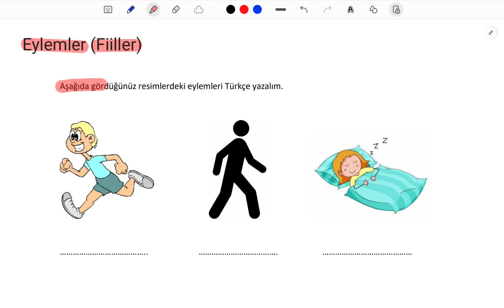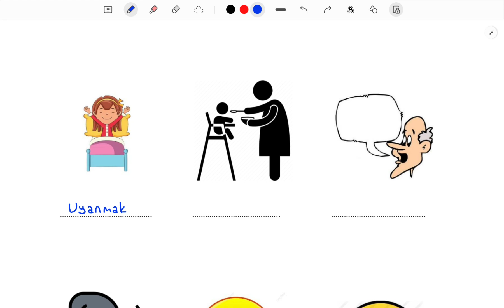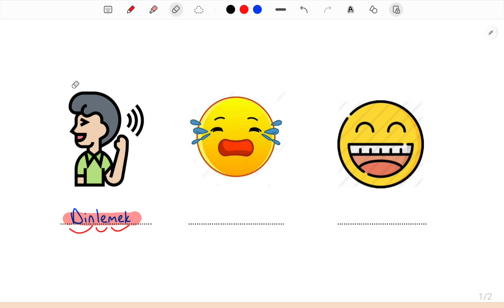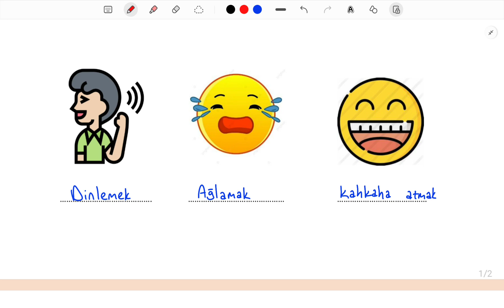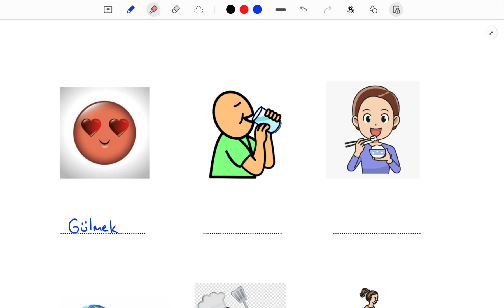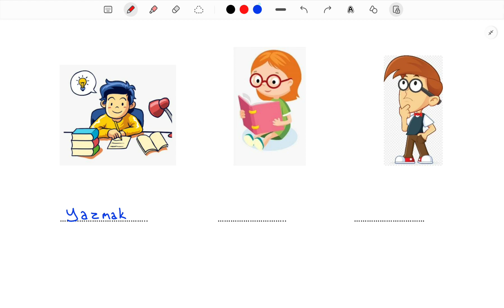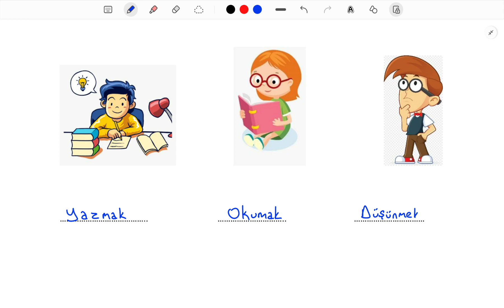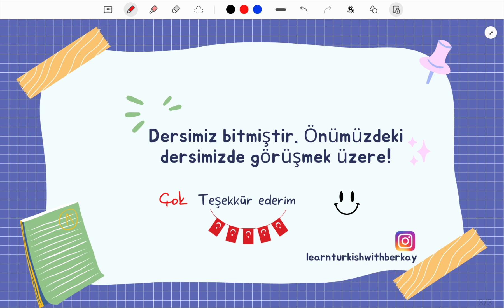Etkinliklerle Türkçe Öğreniyorum | Ders 16 | Eylemler(Fiiller)